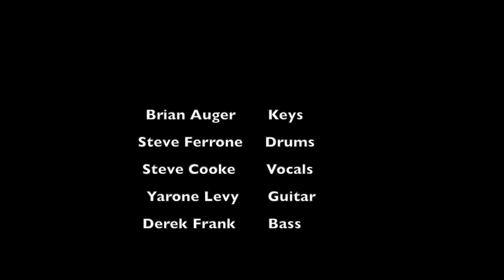Steve Cooke & Oblivion Express at Malibu Guitar Festival Medley 2015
Keys, Brian Auger
Drums, Steve Ferrone
Vocals, Steve Cooke
Guitar, Yarone Levy
Bass, Derek Frank